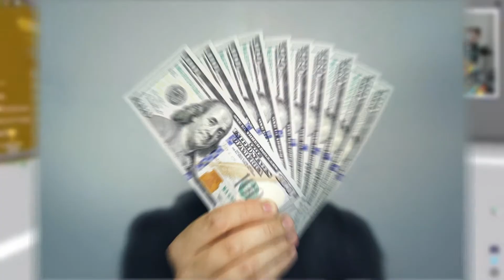Denis is making a Roblox Game?! THIS IS INSANE!! 😱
Hey everbody! Welcome back to Roblox Cook!

Is Denis making a Roblox Game?! Watch the video till the end! This is just INSANE!😱😱😱 Also if you love Roblox this is a defentitely a video for you.

Also make sure to turn the post notifications on. Thanks you so much already! 😄👍

I really appreciate your support and your lovely comments!